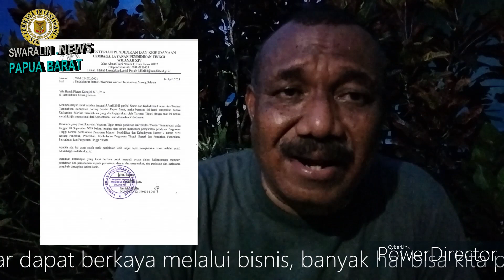kasus tipari Sorong selatan